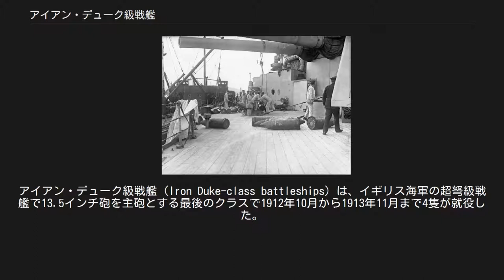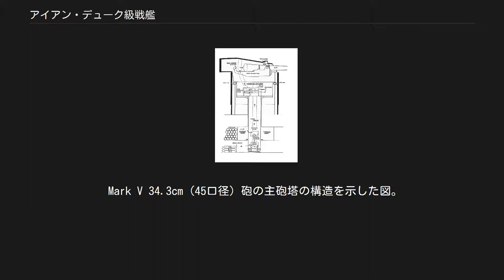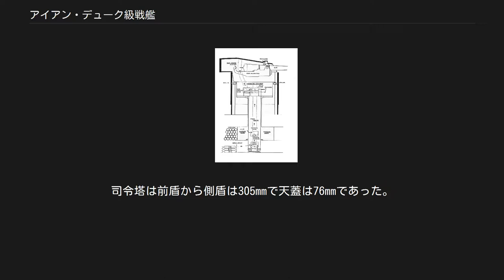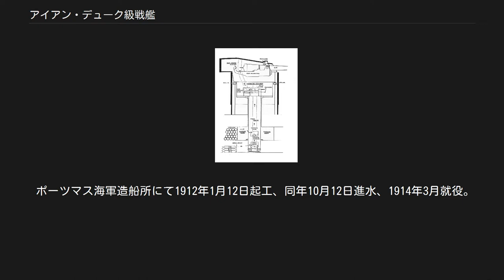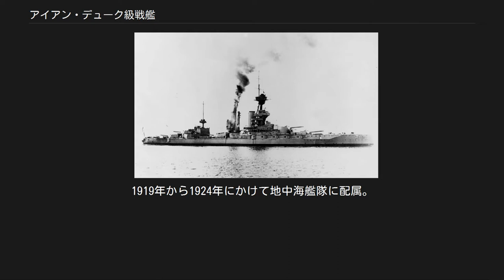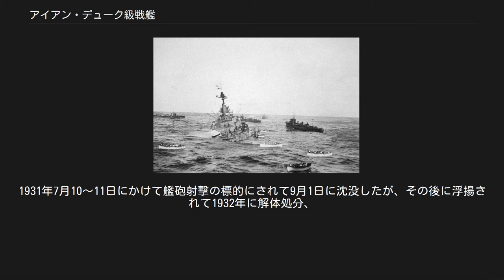アイアン・デューク級戦艦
アイアン・デューク級戦艦（Iron Duke-class battleships）は、イギリス海軍の超弩級戦艦で13.5インチ砲を主砲とする最後のクラスで1912年10月から1913年11月まで4隻が就役した。
1番艦の「アイアン・デューク」とはワーテルローの戦いでナポレオンを打ち破った初代ウェリントン公爵アーサー・ウェルズリーのことである。
 前級である「キング・ジョージ5世」。
 本級はキング・ジョージ5世級の改良型として1911年度海軍計画において4隻が建造されたクラスである。
兵装面に於いて、これまで副砲に用いられていた10.2cm速射砲は同世代の列強の主力艦に比べて、ドイツ海軍が15cm、フランス海軍も13.9cm、アメリカ海軍の12.7cmに比べても小口径で威力不足が運用側から指摘されていたが、海軍卿であったジョン・アーバスノット・フィッシャーが単一砲論者であったために、超弩級戦艦の時代にあっても口径の強化が禁止されていた。
 だが1910年にフィッシャーが海軍卿を辞任したおかげで、ようやく威力不足が指摘されていた副砲に軽巡洋艦の主砲クラスの15.2cm速射砲を採用できた。
しかし、前級の副砲配置のままだと3番主砲塔からの爆風をまともに受ける被害が挙げられていたため、本級においては1番主砲塔の側面から前部マストの側面に舷側ケースメイト配置したが、今度は艦首からの波浪をまともにうけて外洋での戦闘に支障が出た。
副砲の大型化に関しては、2,000トンの排水量増加につながり、代償として甲板防御が薄くなっただけで戦闘には役立たなかったとする意見もある。
そうした意見によれば、艦側面の穴は波を被りやすく、舷側に開口部を持つ貧弱な装甲の経路は二次爆発につながるおそれがあり、また中口径砲は小型の護衛艦艇に搭載した方が安価で効果的であった、ということになる。
しかし、年々大型化の一途をたどる駆逐艦への対抗は102mm砲では力不足になってきており、フランス海軍のように早期から13.9cm砲を装備した例やドイツ海軍のように15cm砲クラスの口径が必要になる事は自明の理であった。
また、軽巡洋艦不在の時には戦艦単体で敵水雷戦隊を撃退しうる火力は必要であった。
 防御面においては、防御装甲の厚みを前級のそのままに効果範囲を拡大したが、水線下の装甲は水雷隔壁と石炭庫でカバーした物であった｡ 1914年に撮られた「センチュリオン」の写真。
 本艦の船体形状は船体中央部までを占める高い乾舷を持つ長船首楼型船体であり、外洋での凌波性は良好であった。
艦首形状はこの頃のイギリス式設計の特徴である艦首浮力を稼ぐために水線下部は前方向にせり出した形状となっていた。
傾斜のまったくない艦首甲板に前向きに連装タイプの1番・2番主砲塔2基を配置、、2番砲塔基部から甲板一段分上がって上方から見て菱形の上部構造物が始まり、司令塔と三角柱型の船橋を持つ箱型の艦橋構造を基部として頂上部に見張り所と射撃方位盤室を乗せた三脚型の前部マストが立ち、前級と同じく主脚と副脚の間隔は狭かった。
 その背後には間隔の狭い2本煙突が立つ。
煙突の周りは三角形上の艦載艇置き場となっており、煙突の間に設置されたジブ・クレーン1基により運用された。
2番煙突の基部で船首楼甲板が終了し、そこから甲板一段分下がった中央部甲板上に3番主砲塔が後ろ向きに1基が配置された。
後部甲板上に八角柱状の上部構造物が設けられ7.6cm高角砲が単装砲架で並列2基を配置していた。
その背後に4番・5番主砲塔が背負い式配置で後ろ向きに2基が配置された。
 就役後に撮られた「マールバラ」。
5番主砲塔の側面の副砲の砲門は閉塞され、上部構造物の三脚マストの基部に移設されていた。
 副砲の15.2cm速射砲は船首楼の側面部の1番主砲塔の側面から1番煙突の側面にかけて5基が配置され、5番主砲塔の側面に1基ずつの片舷6基で計12基を配置していた。
運用面において艦首側の5基は高所にあり波浪の影響を受けにくかったが、艦尾側の2基は位置が低かったために波浪の影響を受ける問題があった。
これは、近接する敵駆逐艦の艦影が水平線上に浮かんで見えるだろうという、斬新ではあるが誤った確信に基づいて装備されたもので、結局1915年から1916年にかけて後部ケースメイト配置は閉塞され、その分の15.2cm速射砲2門は1915年から1916年にかけて上部構造物の最後部に配置換えする必要があった。
 就役後の第一次大戦中にマスト長が短縮されると共に艦橋構...